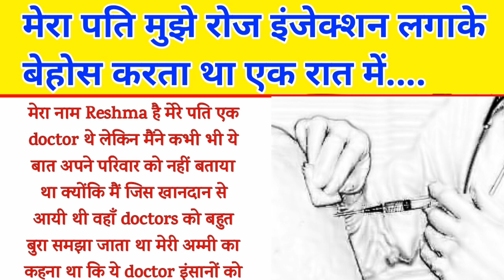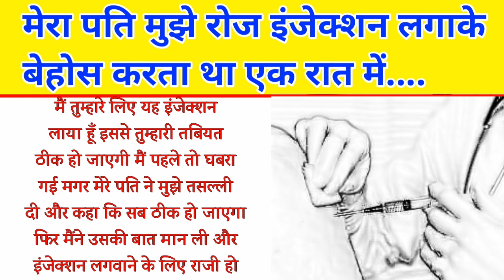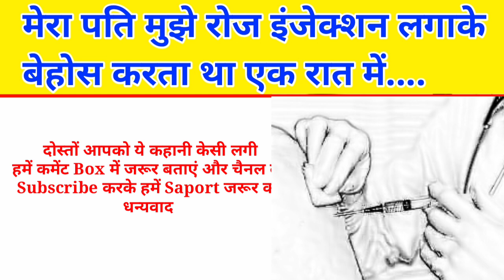मेरा पति रोज रात को इंजेक्शन लगाकर मेरे साथ Hindi Story hindistories | Motivational Ghar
Mera pati roj rat ko
Mera pati
Hindi kahani
मेरा पति रोज रात को
Hindi stories
Hindi kahaniya